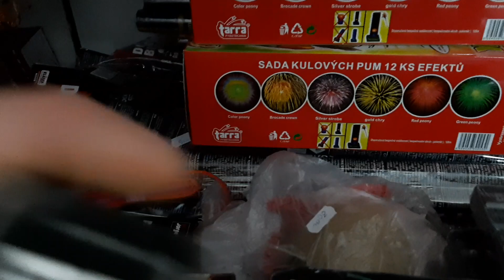BÖLLER STAND, ZU BESUCH IN TSCHECHIEN.